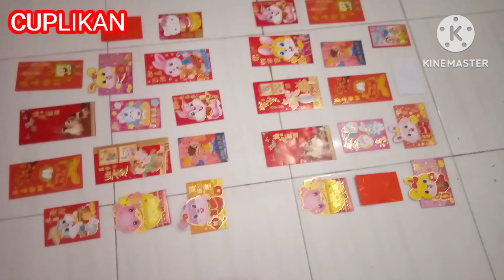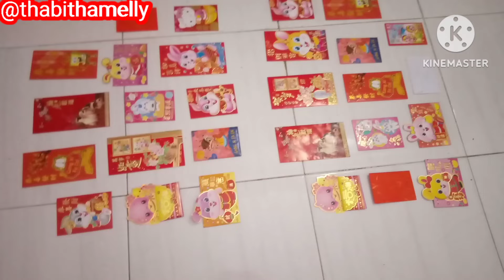CHINESE NEW YEAR 2023 KUMPUL BERSAMA KELUARGA